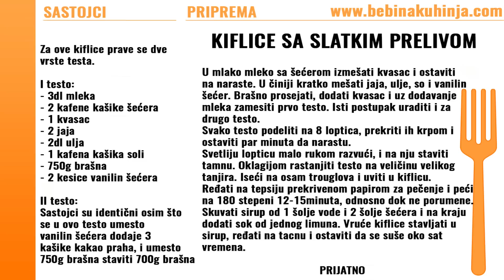Kiflice u slatkom prelivu - Pastry with sweet syrup - Bebina kuhinja - Domaći video recept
Slatke šarene kiflice iz Bebine kuhinje. Pastry with sweet syrup.

Za ove kiflice prave se dve vrste testa. We will need two type dough

I testo / i dough:
- 3dl mleka / 3dl milk
- 2 kafene kašike šećera / 2 tbs sugar
- 1 kvasac / 1 yeast
- 2 jaja / 2 eggs
- 2dl ulja / 2dl oil
- 1 kafena kašika soli / 1 tbs salt
- 750g brašna / 750g flour
- 2 kesice vanilin šećera / 2 bags of vanilin sugar

II testo / II dough:
Sastojci su identični osim što se u ovo testo umesto vanilin šećera dodaje 3 kašike kakao praha, i umesto 750g brašna staviti 700g brašna
Ingredients are identical, only difference is that in this dough instead vanilla sugar you put 3 spoon filled with cocoa, and instead 750g flour you put 700g flour.